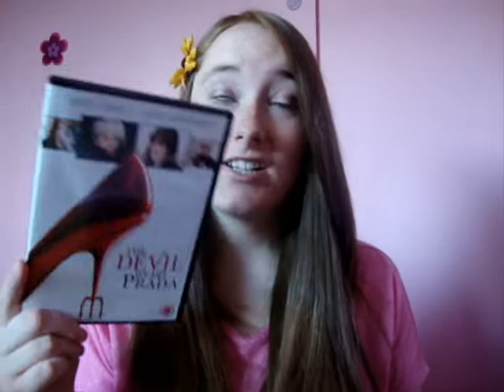Devil Wears Prada 2007 Film | Anne Hathaway + Meryl Streep | Review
MY BOOKS What's your review of the 2007 Devil Wears Prada with Anne Hathaway and Meryl Streep, based on the novel by Lauren Weisberger? [OPEN FOR LINKS AND FACTS!] DevilWearsPrada MerylStreep AnneHathaway Did you see the trailer and then rush out to see the full movie? I’d love to know your own reviews!

Amy McLean

Alternative titles (from Letterboxd): 时尚女魔头, Diabel ubiera sie u Prady, Eshmaki atarebs pradas, Ir velnias devi Prada, Vrag nosi Pradu, Đavo nosi Pradu, Saatan kannab Pradat, Hudicevka v Pradi, Diavolul se imbraca de la Prada, Дьявол носит «Prada», Диявол носить "Прада", Djävulen bär Prada

About The Devil Wears Prada Movie
Directed by David Frankel
Produced by Wendy Finerman
Screenplay by Aline Brosh McKenna
Based on The Devil Wears Prada by Lauren Weisberger
Cinematography: Florian Ballhaus
Edited by Mark Livolsi
Production companies: Fox 2000 Pictures, Wendy Finerman Productions, Dune Entertainment

Cast and Characters:
Meryl Streep Miranda Priestly
Anne Hathaway Andrea "Andy" Sachs
Emily Blunt Emily Charlton
Stanley Tucci Nigel Kipling
Simon Baker Christian Thompson
Adrian Grenier Nate Cooper
Gisele Bündchen Serena
Tracie Thoms Lily
Rich Sommer Doug
Daniel Sunjata James Holt
Colleen Dengel Caroline Priestly
Suzanne Dengel Cassidy Priestly
David Marshall Grant Richard Sachs
Tibor Feldman Irv Ravitz
Rebecca Mader Jocelyn
Alyssa Sutherland Clacker
Ines Rivero Clacker at elevator
Stephanie Szostak Jacqueline Follet
David Callegati Massimo
Paul Keany St Regis Doorman
Cameos
Valentino Garavani
Giancarlo Giammetti
Carlos de Souza
Bridget Hall
Lauren Weisberger as the twins' nanny
Robert Verdi as a fashion journalist in Paris who interviews Miranda
Heidi Klum
Nigel Barker
Production

Filming Locations:
New York
The McGraw-Hill building on Sixth Avenue
Reuters office cafeteria in Manhattan
Lower East Side
TriBeCa restaurant
The Smith & Wollensky steakhouse
The American Museum of Natural History exterior

The film was released on DVD and blu ray.